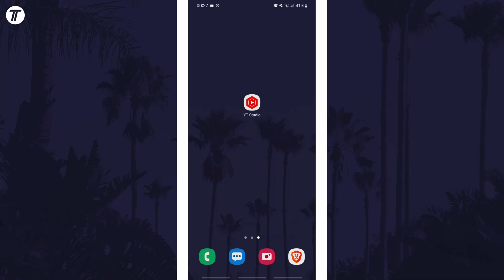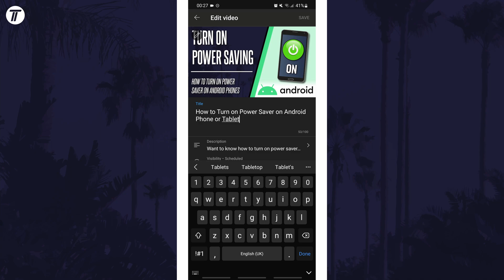How to Change YouTube Video Title (DESKTOP & MOBILE)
Want to know how to change YouTube video title on desktop or how to change YouTube video title on mobile phone? This video will show you how to change video title on YouTube. You might want to know how to change your YouTube video title after its been uploaded to help with SEO. Hopefully today's video helps show you how to edit YouTube video title on PC, desktop, mobile, phone, Android and iOS!